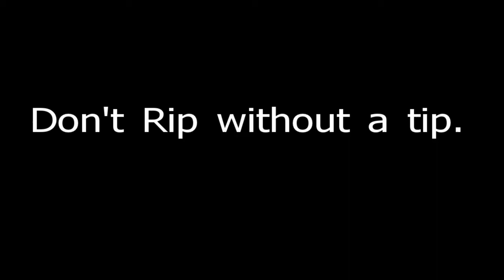Jonathan Fisk Drumline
My attempt to play the song Jonathan Fisk by spoon. I already know some of my fills suck -- and I miscounted a part, But hey, I'm practicing here.